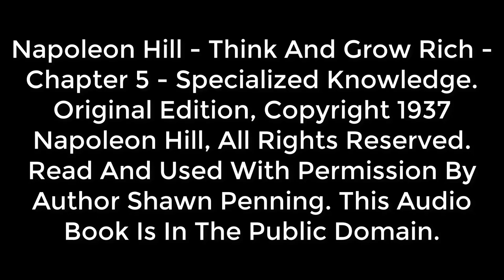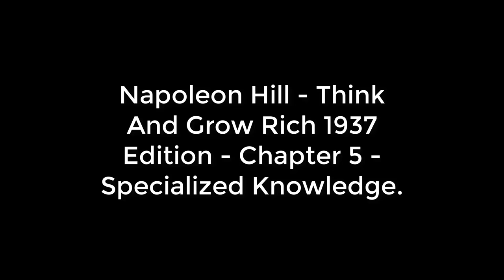Napoleon Hill - Think And Grow Rich 1937 Edition - Chapter 5 - Specialized Knowledge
Chapter 5  of  Napoleon Hills' -  Think And Grow Rich 1937 Edition -  Specialized Knowledge

General information on health, fitness , success and nutrition.

You need to get a health, fitness life, and nutrition coach.